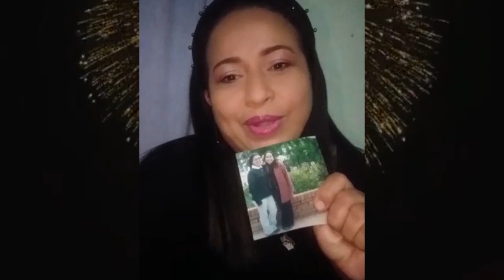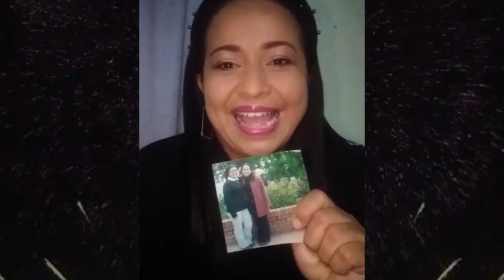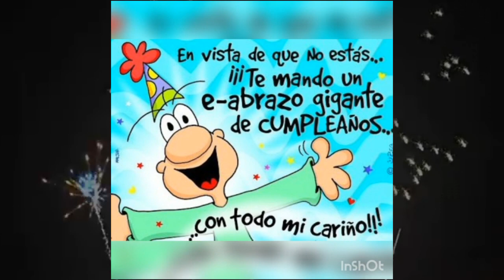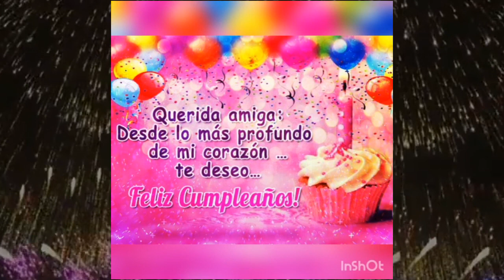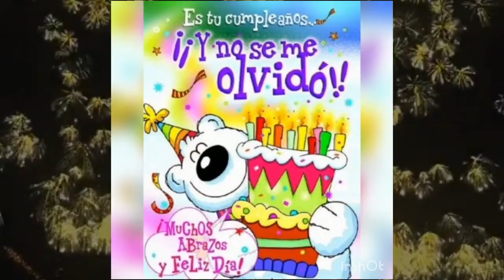Feliz Cumpleaños Mimi!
Quien tiene un amigo, tiene un tesoro!